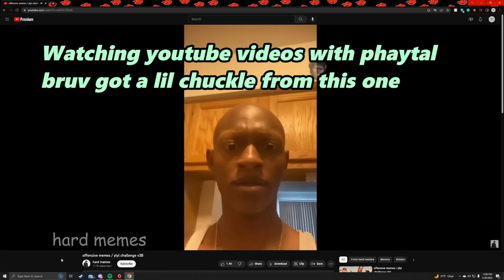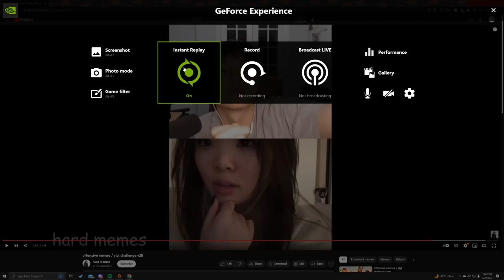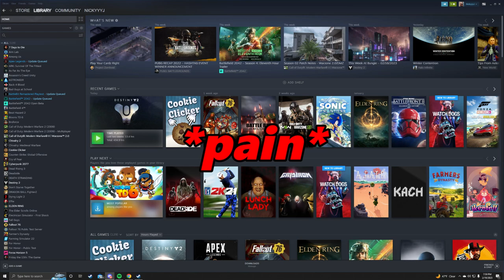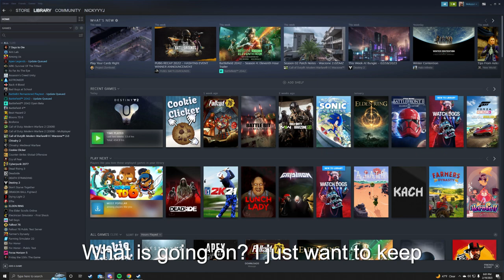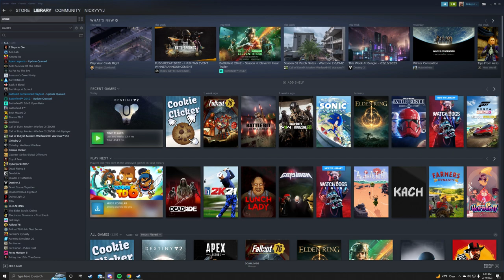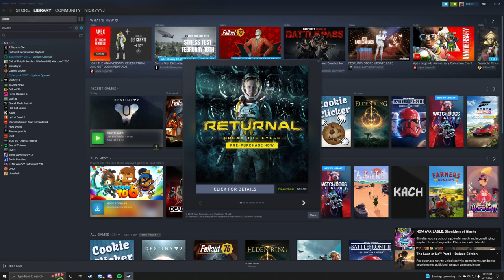LOUD VID...(BattleBit Funny moments!)